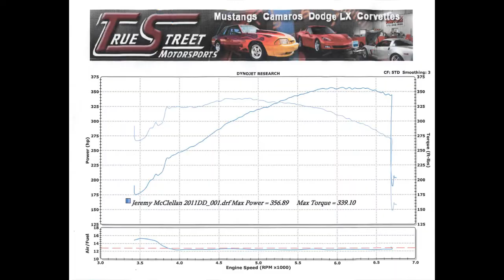fAstro track debu - 2001 Astro Van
1st time at track...
Lightning w/ slicks and mods   vs   Astro 3.42 gears, street tires, 5.3L NA...

Van had massive wheel-hop and wheel-spin a good way off the line.

         Left Lane   --  Right Lane
RT        .108                .304
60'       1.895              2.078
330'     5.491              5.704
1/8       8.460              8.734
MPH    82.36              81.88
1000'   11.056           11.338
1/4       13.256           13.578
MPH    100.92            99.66